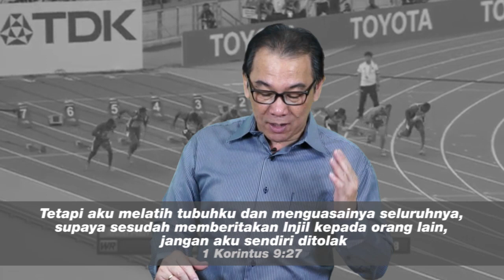Readi (Renungan Pribadi) : Diskualifikasi